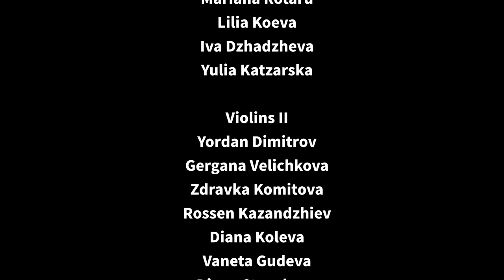Clockwork-Sean D. Chapman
Composed, Mix and Mastered by: Sean D. Chapman

Conducting: Sean D. Chapman

Flute
Tzveta Palikarova
Dimana Demireva

Oboe
Valentin Metodiev
Ivo Fotev

Clarinet
Mihail Zhivkov

Bass Clarinet
Gocho Prakov

Bassoon
Hristo Zahariev

Violins I
Negina Stoyanova
Ana Furnadzhieva
Ani Ivanova
Aleksandar Boyadzhiev
Milica Knezevic
Alena Chanova
Mariana Rotaru
Lilia Koeva
Iva Dzhadzheva
Yulia Katzarska

Violins II
Yordan Dimitrov
Gergana Velichkova
Zdravka Komitova
Rossen Kazandzhiev
Diana Koleva
Vaneta Gudeva
Diana Stancheva
Miroslav Bozhinov

Viola
Stefania Yankova
Anna Draganova
Maria Valchanova
Hristo Arolski
Georgi Stoyanov
Vania Yotzova
Asya Stoyanova

Celli
Teodora Atanassova
Marina Hinova
Kristina Alipieva
Petar Kushlev
Nina Sokolova
Ana Sanchez

Double Bass
Iliyana Bencheva
Venelin Tachev
Dea Maistorska

Video Editing by: Sean D. Chapman